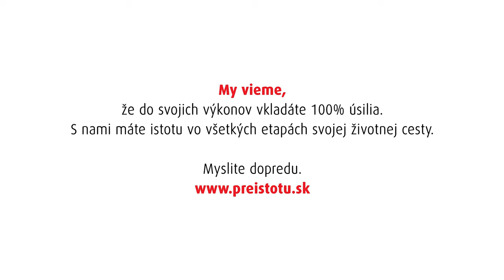Podporujeme olympionikov - lukostrelkyňa Alex Longová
Lukostrelkyňa Alex Longová bola v roku 2016 prvým slovenským športovcom, ktorý sa v tejto disciplíne kvalifikoval na olympijské hry. A dodnes je našou jedinou profesionálkou s lukom. Vo svojich 25 rokoch má už veľa za sebou, ale ešte viac pred sebou.